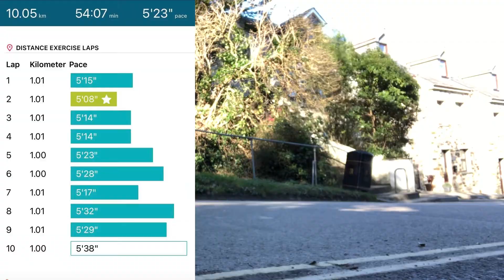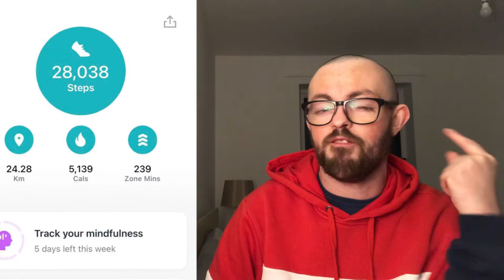10,000 CALORIES IN 24 HOURS CHALLENGE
Yo what's up guys? 10,000 CALORIES IN 24 HOURS CHALLENGE was a really fun and trying video to create. I enjoyed being active during this Lockdown so I hope this video can help you during this time too.